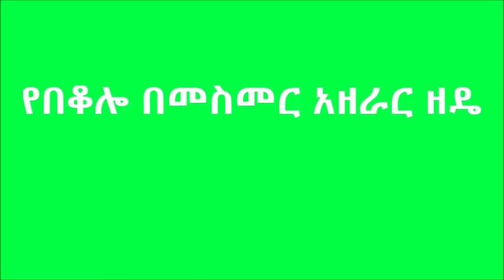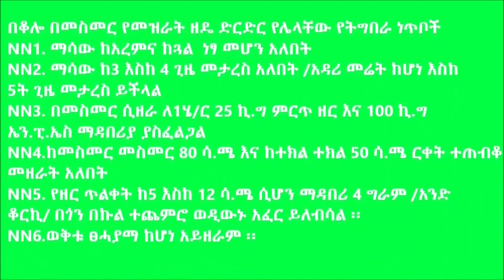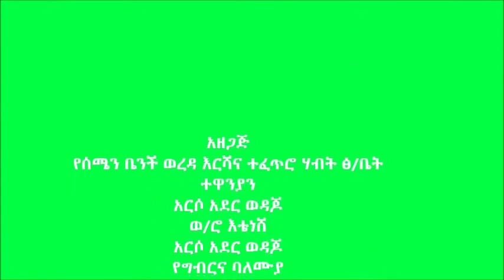Semen Bench _ Maize Row Sowing